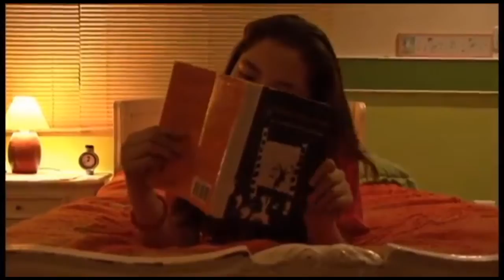EL CUENTO DE LA NIÑA Y LA PUERTA CERRADA | AndreFilms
¿Que sucede cuando eres perseguido dentro del único lugar del mundo donde te sientes seguro?
Valentina (Sofía Jorquera) es una pequeña niña que sin querer acepta la mundana responsabilidad de cerrar la puerta principal de su casa antes de acostarse.
Lo que ella no sabe, es que hay algo que se oculta en las sombras, que la buscará hasta conseguir acabar con su historia.

Basada en la Novela "La contadora de películas" de Hernán Rivera Letelier.